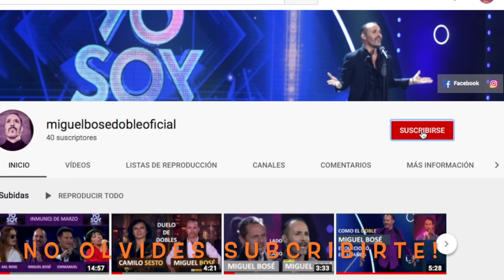Increíble Performance! Imitación Miguel Bosé (Yo Soy) Duende Ana Torroja - The Switch Drag Race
✖ Sigue al artista detrás del imitador en Spotify, Apple Music o Deezer
Increíble Performance de Miguel Bosé Duende que realizó con Ana Torroja - The Switch Drag Race, el arte del Transformismo, junto con Rubí.

Nuestro destacado doble a nivel internacional, gracias a la plataforma de Youtube, en programas como "yo soy" de chile temporada 2020. Por favor, ayudanos difundiendo este video para que sea invitado a participar en otros programas como "Yo me llamo" en Colombia o "Yo Soy" de Perú (latina.pe).

The Switch Drag Race es un talent show y reality show chileno transmitido por Mega. Conducido por Karla Constant, la primera temporada fue estrenada el 8 de octubre de 2015 y finalizó el 17 de enero de 2016. El objetivo del programa es encontrar al mejor transformista de Chile de entre diecisiete concursantes. Es la versión local del programa estadounidense RuPaul's Drag Race.
Tras la culminación del programa se coronó como la mejor transformista de Chile a Luz Violeta.

Letra:

Tabú de luna. Reina tú. Cliché
Bienvenida fortuna de un cowboy glasé

Y están... están paraos, están paraos
y están... están de pie, en un mundo aparte...

¿Si es duende qué será?
¿Vivirá en anónimo deseo?
Si es ángel cantará
¿De no ser por qué cayó del cielo?

Tacón pintado de carmín. Betún
Y un ambiguo dorado. Sin carnet. Debut.

Noches de melancolía...
Esperando el día...

Y están...